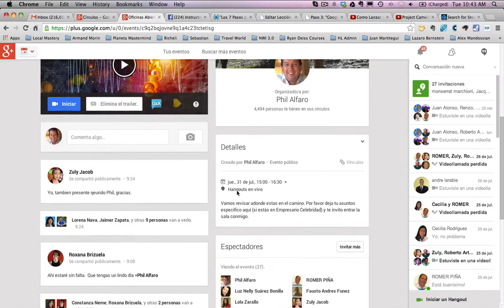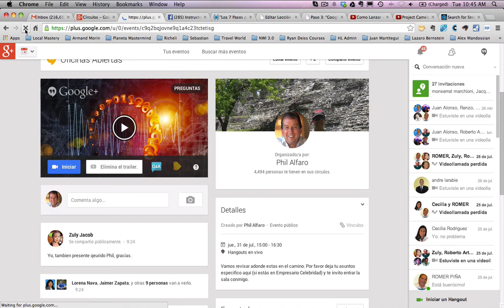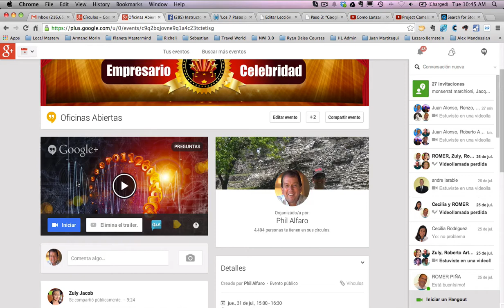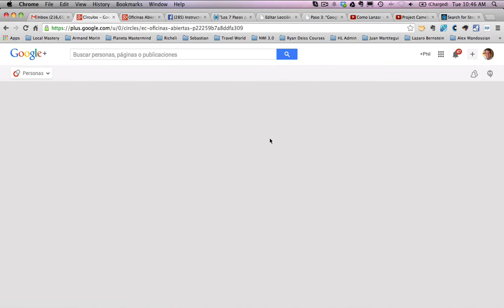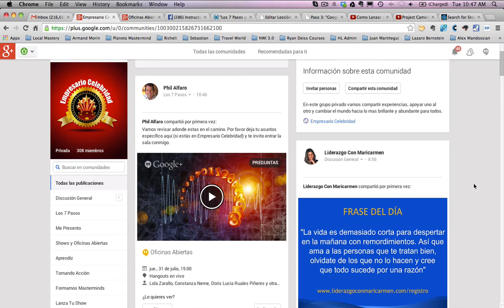Manejando Circulos de tus Hangouts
Aprende como crear comunidad y generar ingresos.